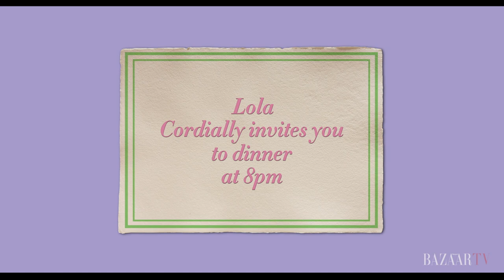Lola at the palazzo (Episodio 2)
Room service in pigiama couture (all’ora del tè?!), un salto al mercato del pesce (chiuso!), un Martini cocktail in salotto (just for fun), la giornata “storta” di Viola “Lola” Arrivabene raccontata in questa serie.

Film by: Chiara Bini
Director of photography: Stefano Grilli
Stylist: Deborah De Groot
Filmed at: Aman, Venice

Look
Look: Philosophy by Lorenzo Serafini
Bag: Bombom Marocco
Shoes: Vibi Venezia
Sunnies: L.G.R
Earrings: Madina Visconti